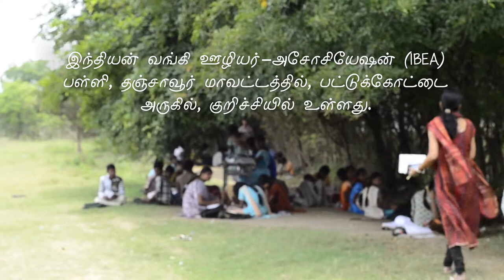குழந்தைகளின் பார்வையில் ஒரு பள்ளியின் முயற்சி ...